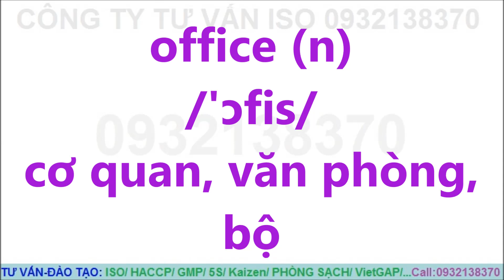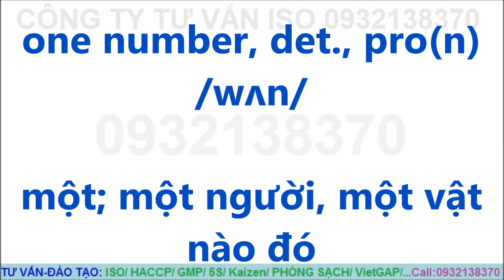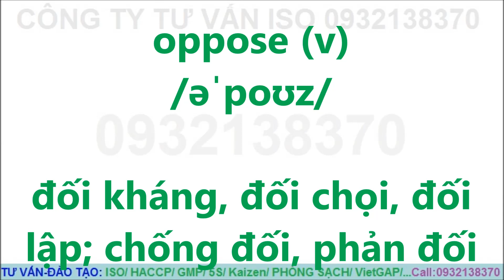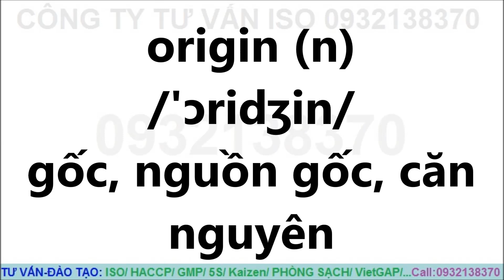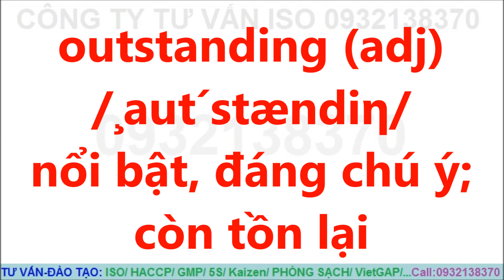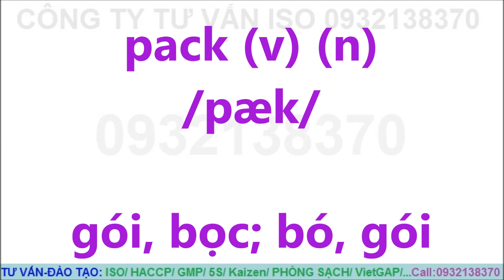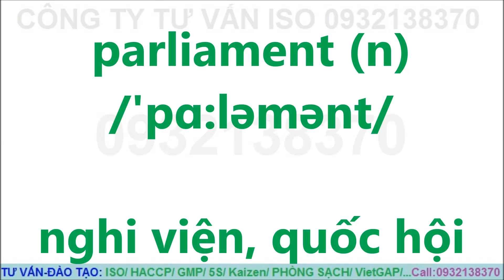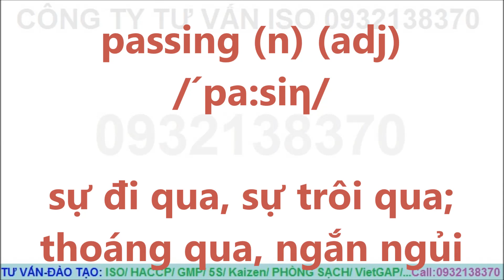3513 TỪ VỰNG Tiếng Anh Thông Dụng Nhất (Phần 22/ 35)